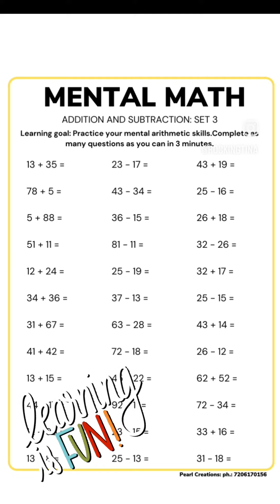addition subtraction worksheet for order #